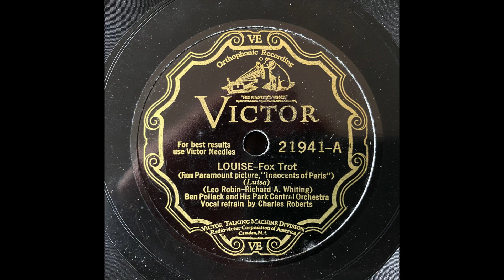Louise - Ben Pollack & His Park Central Orchestra (w young Benny Goodman) (1929)